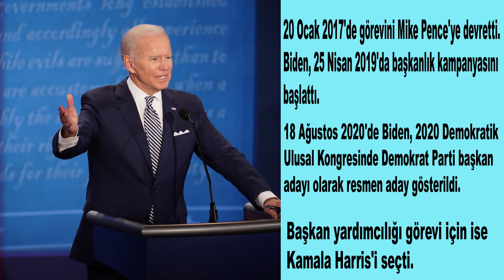Joe Biden Kimdir? ABD Başkanlık Seçimleri'ni Kim Kazandı? Son oy oranları, işte ilk sonuçlar...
AmerikaBirleşikDevletleri ABD JoeBıden DonaldTrump USA SeçimSonuçları #2020 Biden, 20 Kasım 1942'de Scranton, Pensilvanya'da İrlanda kökenli Katolik bir ailede dünyaya geldi. Babası bay Joseph Robinette Biden Sr., annesi ise bayan Catherine Eugenia Finnegan'dı. Valerie, James Brian, ve Francis W. isimlerinde üç kardeşi vardır. 1953'te ailesiyle beraber Claymont, Delaware'ye taşındı. İlk, orta, ve lise eğitimini Claymont'da alarak 1961'de mezun oldu. 2020'de Demokratların başkan adayı olarak, şu an başkanlık yapan Donald Trump'a, ABD Başkanlık Seçimlerinde rakip oldu.
20 Ocak 2017'de görevini Mike Pence'ye devretti. Biden, 25 Nisan 2019'da başkanlık kampanyasını başlattı. 18 Ağustos 2020'de Biden, 2020 Demokratik Ulusal Kongresinde Demokrat Parti başkan adayı olarak resmen aday gösterildi. Başkan yardımcılığı görevi için ise Kamala Harris'i seçti.
Joe Biden, 27 Ağustos 1966 tarihinde Neilla Hunter ile evlendi, 1972 yılında eşi vefat etmiştir. Beau, Hunter, Naomi adlarında 3 çocukları oldu. 1977 yılında Jill Jacobs ile evlenmiştir. Ashley B. (d. 1981) bir çocuğu olmuştur. Oğlu Beau Biden beyin kanserinden dolayı 2015 yılında vefat etmiştir.
Tüm dünyada heyecanla beklenen 2020 ABD seçim sonuçları için heyecanlı bekleyiş sürerken dünya genelinde olduğu gibi ülkemizde de seçimlerde yaşanan son dakika gelişmeleri yakından takip ediliyor. Joe Biden ve Donald Trump'ın karşı karşıya geldiği seçimlerde kıyasıya bir rekabet gözlemlenirken Türkiye saatiyle geçtiğimiz gece oy kullanma işlemleri ülkede sona ermişti. Seçimlerde yaşanan tüm gelişmeler canlı yayın ile aHaber ekranlarında yayınlanıyor. Peki, ABD seçim sonuçları açıklandı mı, ne zaman açıklanacak? 2020 Amerika Birleşik Devletleri başkanlık seçimlerinde son durum ne? İşte ABD seçim sonuçları canlı yayın ve yaşanan tüm son dakika gelişmeleri…

Son dakika haberler… ABD seçim sonuçları için heyecan dolu bekleyiş sürüyor. Amerikalılar geçtiğimiz gün yeni başkanlarını seçebilmek amacıyla sandık başına giderek oy kullandı. Gelen son durum değerlendirmelerinde Joe Biden fazla delege sayısı ve toplam oyda önde görünse de Donald Trump, Florida ve Teksas gibi kritik eyaletleri kazanan isim oldu. Bu kapsamda ABD seçim sonuçları canlı yayın ile de yakından takip ediliyor. Peki, ABD seçim sonuçları açıklandı mı, ne zaman açıklanacak? 2020 Amerika Birleşik Devletleri başkanlık seçimlerinde son durum ne? İşte son dakika gelişmeleri…

ABD SEÇİM SONUÇLARI CANLI YAYIN | AMERİKA BAŞKANI KİM OLDU, ABD SEÇİM SONUÇLARI AÇIKLANDI MI, NE ZAMAN BELLİ OLACAK?
Joe Biden ve Donald Trump'ın karşı karşıya geldiği Amerika başkanlık seçimlerinde iki tarafın da kıyasıya yarışı sürerken tüm dünyanın gözü o seçimlerin sonucuna çevrildi. ABD'de 7 kritik eyalette oy sayımı devam etse de Slovenya başbakanı seçimin galibinin Donald Trump olduğunu iddia etti. İşte Amerika başkanlık seçimlerinde son durum ve canlı yayın detayları…

Amerikalılar, yeni başkanlarını seçmek için sandık başına gitti. Açıklanan ilk sonuçlara göre Joe Biden fazla delege sayısı ve toplam oyda önde görünüyor ancak Donald Trump, Florida ve Teksas gibi kritik eyaletleri kazandı. Her iki lider seçim sonuçlarıyla ilgili ilk konuşmasını yaptı. Biden taraftarlarına sabırlı olmalarını, seçimi kazanacaklarını söylerken, Donald Trump Kuzey Carolina'da oy sayımının bir anda durduğunu belirterek seçimlere hile karıştırıldığını iddia etti ve Yüksek Mahkemeye gideceklerini belirtti. ABD'de şu ana kadar resmi olmayan sonuçlara göre 50 eyaletin 41'inde seçimin galibi belli oldu. Açıklanan ilk sonuçlara göre Joe Biden fazla delege sayısı ve toplam oyda önde görünüyor ancak Donald Trump, Florida ve Teksas gibi kritik eyaletleri kazandı.Cumhuriyetçiler Wisconsin, Michigan, Pennsylvania, Kuzey Carolina, Georgia ve Alaska'da seçimi önde götürüyor. Demokratlar ise Mane, Arizona ve Nevada'da eyaletlerinde ipi göğüslüyor.

BAHİSTE İBRE TRUMP'TAN BİDEN'A DÖNDÜ
Ülkede tüm hızıyla devam eden seçimlerde 'Kim Kazanır?' başlığıyla açılan bahislerde ibre sabah saatlerinde Donald Trump'a dönmüştü. Daha önce yüzde 57,4 Joe Biden-yüzde 42,1 Donald Trump olarak belirlenen bahislerde Trump'ın oranı yüzde 63,7'ye yükselirken; Biden'ın oranı ise yüzde 35,8'e gerilemişti.

BAŞKANLIK İÇİN NEDEN 270 DELEGE SAYISINA ULAŞMAK GEREKİYOR?

Amerikalı seçmen, sandığa gittiğinde doğrudan yeni başkanı ve yardımcısını değil bu ikiliyi seçecek olan seçiciler kurulu delegelerine oy veriyor. Dolayısıyla seçimin sonucunda bir başkan adayının aldığı oy sayısı değil kazandığı delege sayısı belirleyici oluyor. 'Electoral Collage' denilen seçiciler kurulu Senato ve Temsilciler Meclisinin toplam üye sayısı olan 538 delegeden oluşuyor. Delegele sayısı 270'e ulaşan başkan adayı seçimin de galibi oluyor.